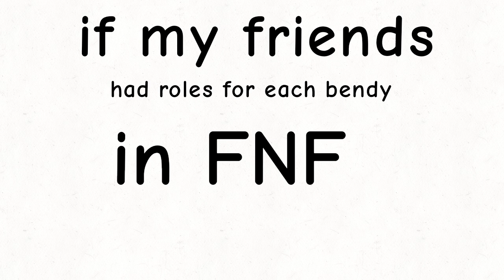If my friends had bendy roles in fnf